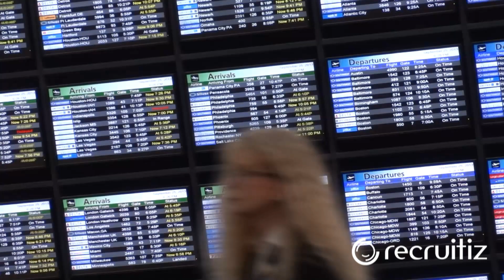BEST JOBS IN MALTA - Norwegian/Swedish Speaking (Recruitiz HD)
RECRUITIZ - HOW TO GET A JOB IN MALTA - or get inspired to move to Malta. Watch this video to find out more

If you see yourself as a top-seller, then this is a unique opportunity and a challenge not to be missed.

On behalf of one of our clients, we are looking for a top sales person who will be working with international corporate solutions and services for businesses.

The place of work will be the office in Malta -- a unique island in the heart of the Mediterranean sea, providing 300 days of sunshine per year.

Our client is a market leader in Scandinavia, and has an excellent inflow of leads.  You will be working with top Swedish and Norwegian sales people.

The environment is international; however most of your colleagues will be Swedish. The company is part of a larger corporate group with offices in Stockholm, London, Barcelona and Malta.

The position offers unique possibilities for development.
The wage consists of an average stipend with big commissions.
The sales people in this department normally earn more than EURO 10 000 monthly.
The company also provides accommodation in Malta.

Successful candidates must have a great talent for sales, a significant amount of self-confidence, and the ability to work under pressure and reach targets.

The company will fly the selected candidates to Malta for an interview.

Recruitiz is an international recruitment agency operating from Malta specializing in Sales and Customer Support recruitment. With several years' experience running a successful telesales call centre, our staff has the necessary understanding to ensure success in every interaction. Our extensive reach and expertise in Scandinavia, propels Recruitiz to the forefront of this niche market